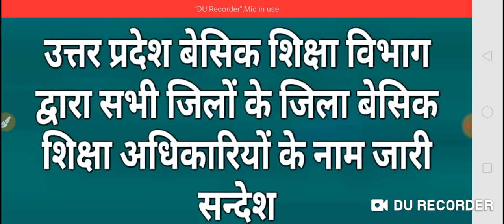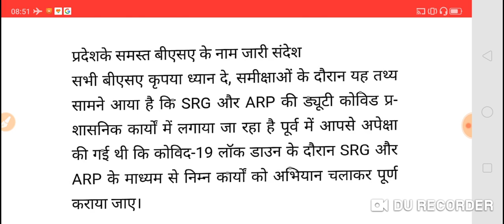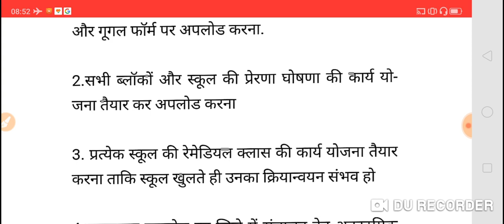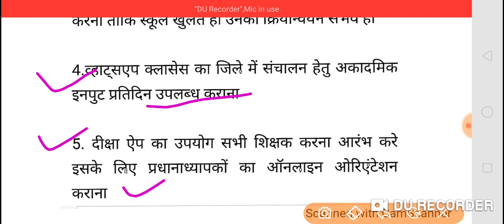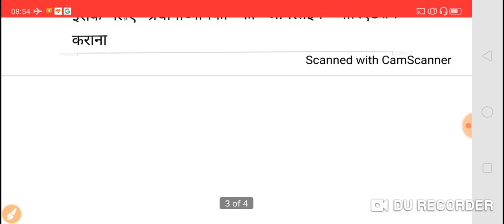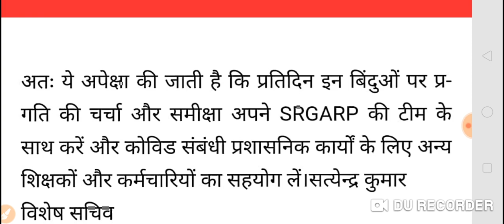SRG/ARP टीम को कोविड-19 ड्यूटी से मुक्ति हेतु आदेश